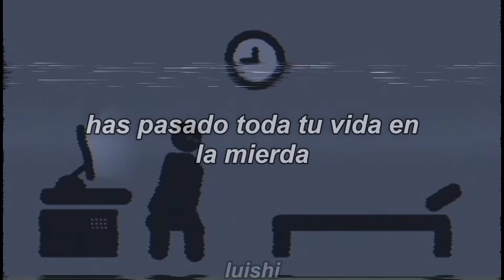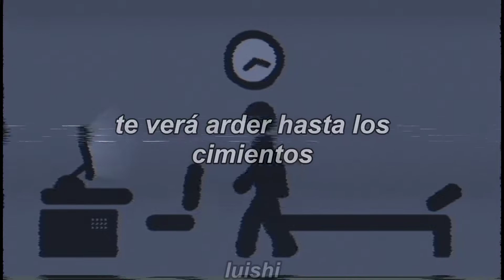фирма однодневка - мечта (sueño) | Sub Español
traducción al español de la canción мечта del dúo ruso фирма однодневка perteneciente a su álbum холодная волна.

un vídeo que está destinado a 300 vistas en 10 años, pero es una canción que me encanta, aunque nadie la escuche. Temazo, de los mejores firma odnodnevka. la letra es muy buen también. todo bien con esta canción.

bai

lyrics:
každyj iz nas v svoej tûrʹme
u každogo svoi zakony
vsû žiznʹ ty provodil v derʹme
gde pravât volčʹi svody
v svoej dvuhkomnatnoj strane
ograničennym v svobode
ograničennym v svobode

nu a kogda ty stanešʹ nenužnym
tebâ kinet tvoâ že mečta
ona tebâ obezoružit
i ostavit bez tepla
nagradiv poceluem vozdušnym
nablûdaâ kak sgoraešʹ dotla
nagradiv poceluem vozdušnym

do tla

bez tepla

tebya

no poseo los derechos ni de la canción ni del GIF (créditos a quien corresponda)